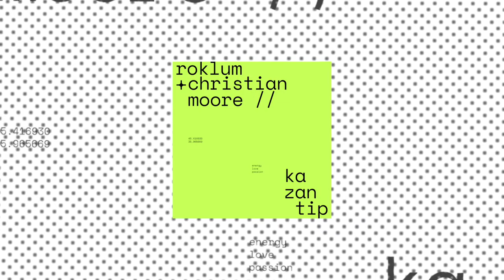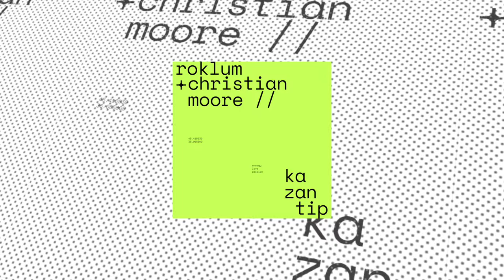Roklum, Christian Moore - Kazantip